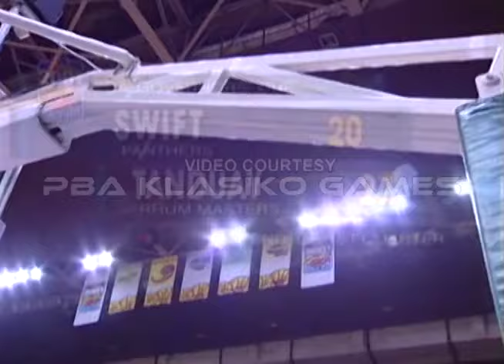SWIFT PANTHERS VS. TANDUAY | 1ST QUARTER | 2001 PBA GOVERNORS CUP